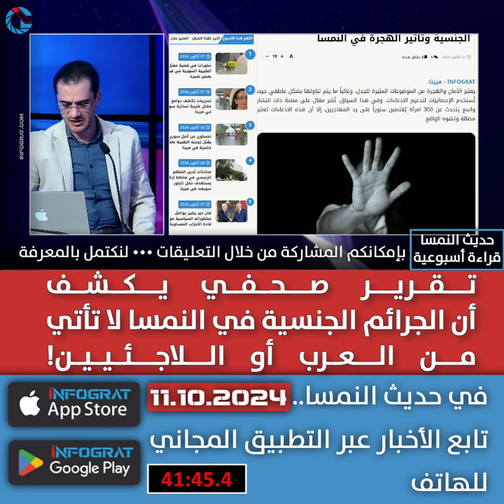تقرير صحفي يكشف أن الجرائم الجنسية في النمسا لا تأتي من العرب أو اللاجئيين!